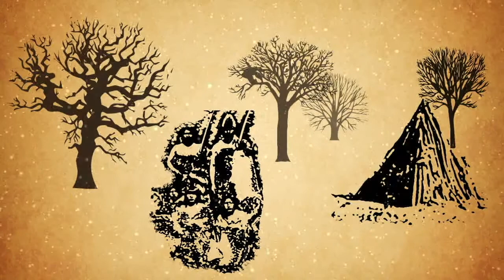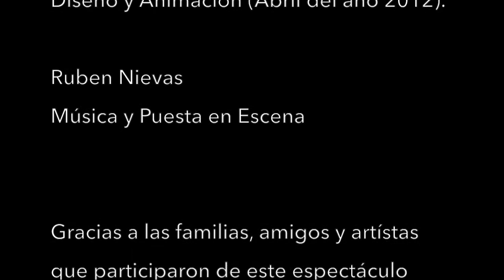A Ellos (by Ruben Nievas)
"A Ellos"
Música inspirada en canto de Lola Kiepja registrados por Anne Chapman en 1972.

Esta música pertenece a un grupo de varias canciones que fueron parte del espectáculo multimedia denominado "Milenio".
Grabado en vivo en Noviembre el año 1999.

Invitado :

Rodolfo Planes
(Guitars & Synths)

Juan Polanco

(Sikus & Aerófonos andínos)

Pablo Lorente

Diseño y Animación (Abril del año 2012).

Ruben Nievas
Música, arreglos y composiciones

y un Gracias a las familias, amigos y artistas que participaron de este espectáculo aportando su arte, su labor y tiempo a mi música.